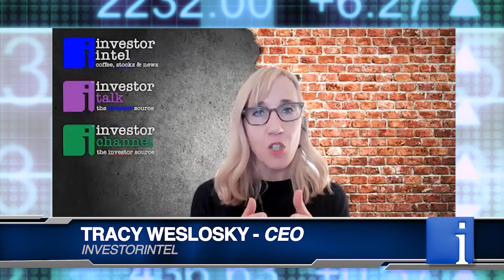Voyageur CEO on creating the 1st vertically integrated medical radiological contrast media supplier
In a recent InvestorIntel interview, Tracy Weslosky spoke with Brent Willis, President and CEO of Voyageur Pharmaceuticals Ltd. (TSXV: VM) about Voyageur’s newly created Scientific Advisory Board of world-class leading physicians in the medical radiology industry, and about its going up against the monopoly in the barium sulfate medical radiology contrast media industry.

In this InvestorIntel interview, Brent Willis highlighted the lack of advancement in the imaging contrast industry and said that Voyageur’s Scientific Advisory Board will help create new innovative products, which will change the medical radiological contrast industry and will help detect diseases earlier. With only a few major players in the barium sulfate space internationally, Brent said that Voyageur plans to become the only fully integrated company in the barium sulfate space with its own source minerals, and will also vertically integrate itself in the iodine contrast space.

About Voyageur Pharmaceuticals Ltd.

Voyageur is a Canadian public company listed on the TSXV under the trading symbol VM. Voyageur is focused on the development of barite and iodine Active Pharmaceutical Ingredients (“API”) and high-performance cost-effective imaging contrast agents for the medical radiology marketplace.  Voyageur’s goal is to initially generate positive cash flow from operations using third party GMP pharmaceutical manufacturers in Canada and internationally. Ultimately, Voyageur has plans to build all the required infrastructure to become 100% self-sufficient with all manufacturing. Voyageur owns a 100% interest in three barium sulfate (barite) projects including the Frances Creek property, suitable in grade for the pharmaceutical barite marketplace, with interests in a high-grade iodine, lithium & bromine brine project located in Utah, USA.

Voyageur is moving forward with its business plan of becoming the only fully integrated company in the radiology medical field, by controlling all primary input costs under the motto of: “From the Earth to the Bottle”.